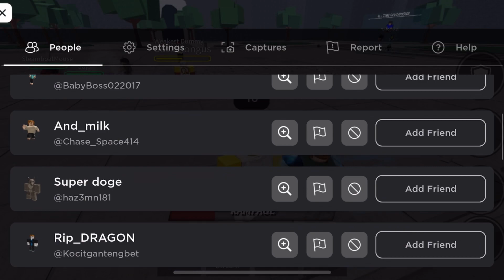TSB (The Strongest Battlegrounds) but if you give me a handshake, you win 50 robux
If I should do more epik vids like dis one drop a like 👍